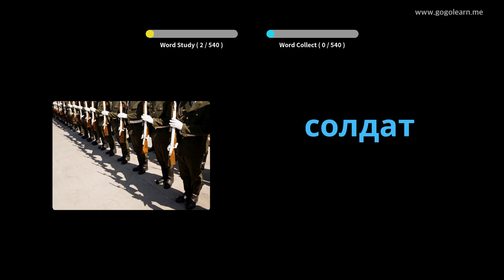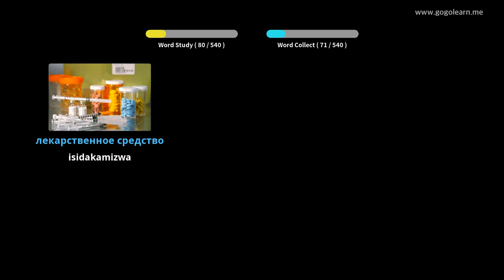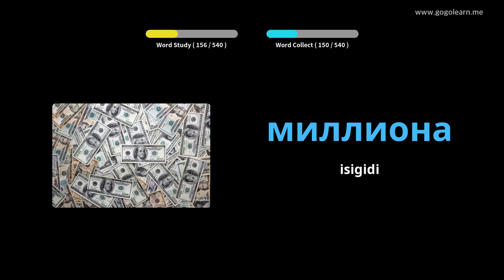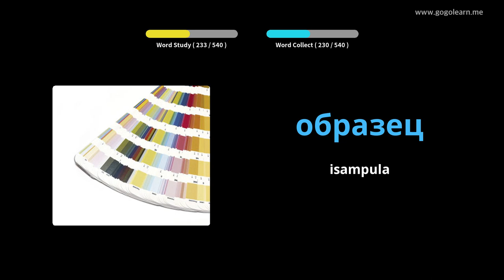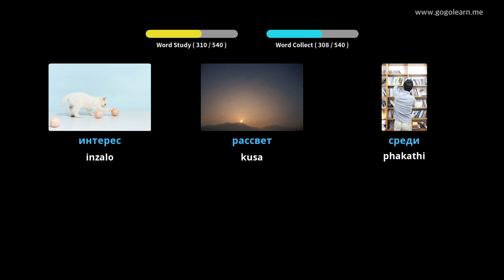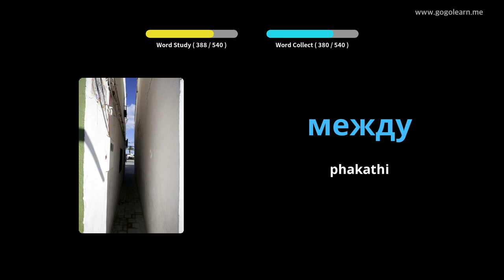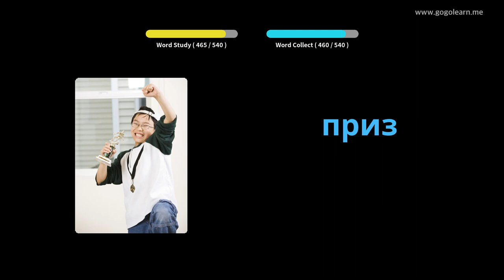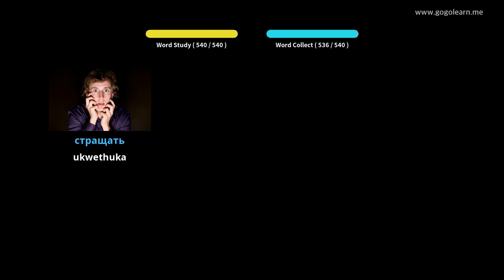Russian Silulumagama Basic School School | Golearn